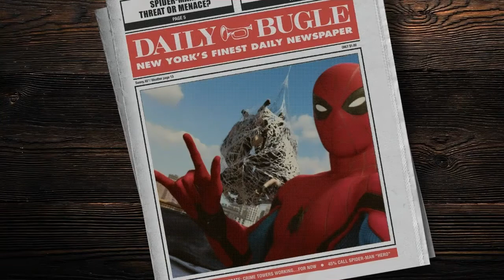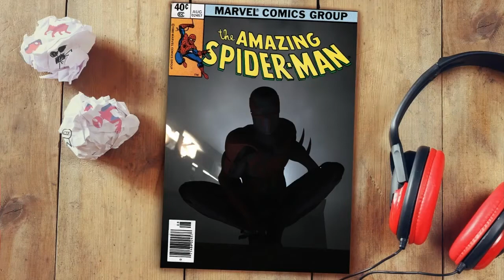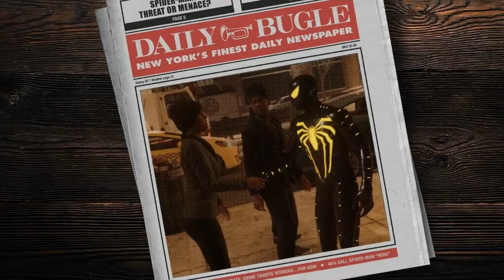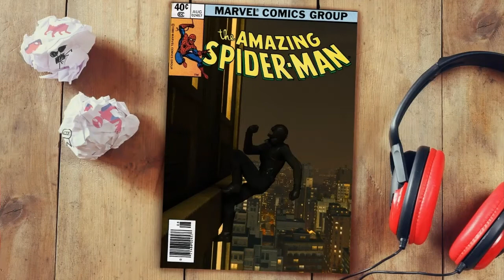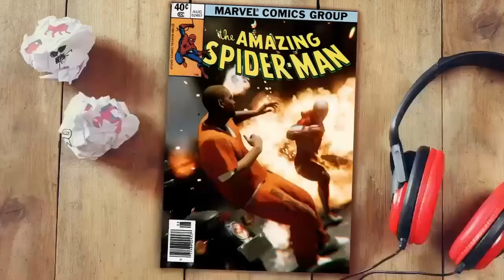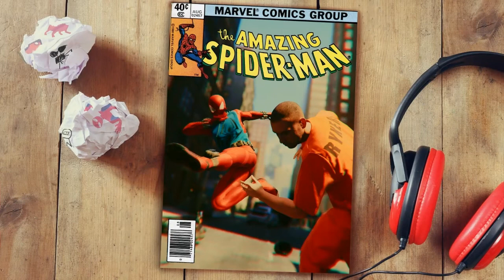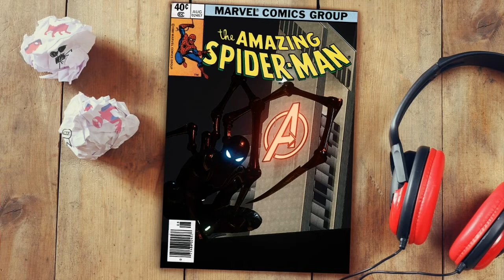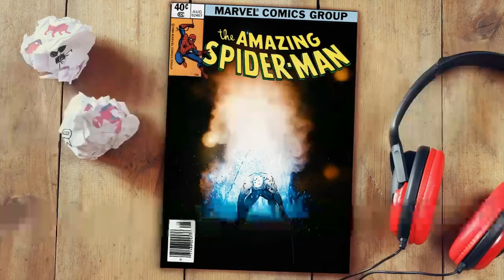Spider-Man PS4 short clip and Photo mode compilation day 1 to now.